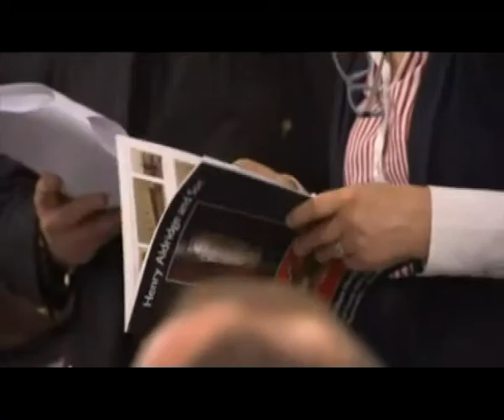Titanic violin sells for £900,000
The violin thought to have been played by the bandmaster of the Titanic as it sank in 1912 has been sold at auction for £900,000.

The instrument, which has taken seven years to verify as genuine, was reported to have been found at sea a week after the disaster, strapped to Wallace Hartley's body.